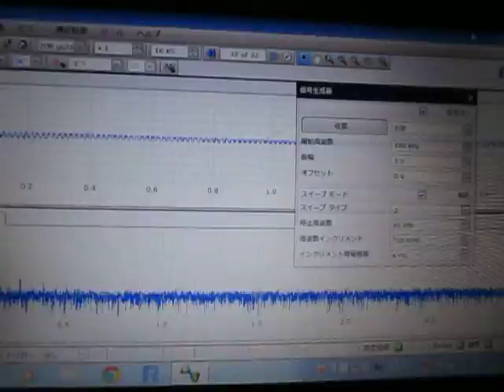超音波‹測定・解析›（超音波テスター） Ultrasonic experiment